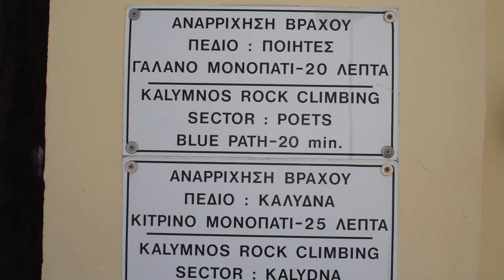Kalymnos 2005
Mein erster Kletterurlaub, Kalymnos 2005 mit Shorty